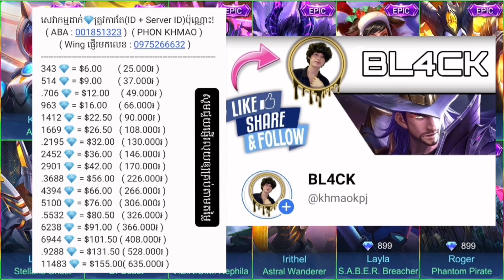Hero Edith ផ្គុំចឹងឈឺតាន់ហើយឡើងឈាម​ | Mobile Legends✔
►Music Intro: Getaway Powder - DJ Freedem
►Music Background: Forever - Anno Donimo Beate

►Welcome to BL4CK KPJ Channel is a channel that upload gameplay video mobile legends bang bang and other game.